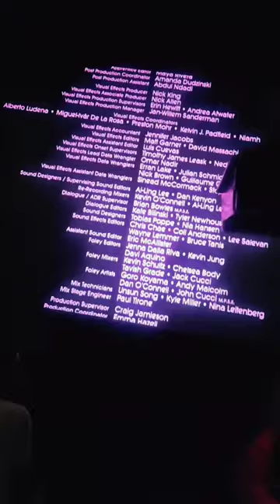Vi la película de Barbie...Y ESTO PASÓ!